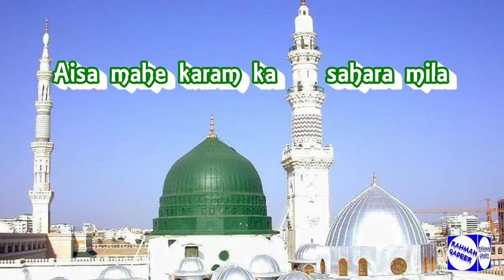Jo Nazar Mein Nahi Tha Kinara Mila - Youtube || 4K Video || Rahman Qadeer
Jo Nazar Mein Nahi Tha Kinara Mila - Whatsapp Status